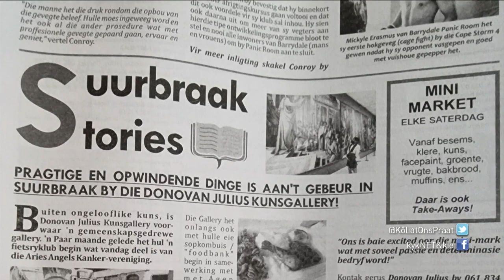Daai outjie op Suurbaak – KLOP! 11 Mei 2022 kykNET & Kie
Die kunstenaar en aktivis, Donovan Julius, wei uit oor sy kunswerk op sy tuisdorp, Suurbraak.

That guy in Suurbraak – KLOP! | 11 May 2022| kykNET & Kie
Artist and activist, Donovan Julius, elaborates on his artwork in his hometown of Suurbraak.